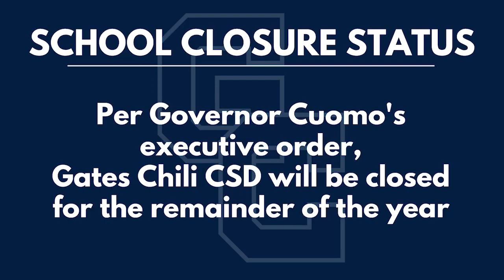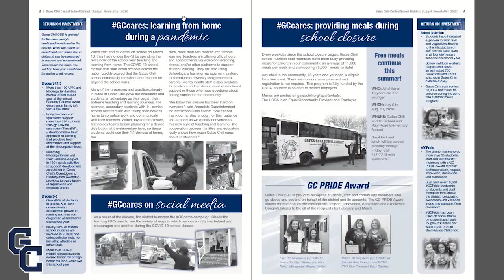Gates Chili CSD: COVID-19 Update 5.21.20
Superintendent of Schools Christopher Dailey gives an update on instruction and operations.